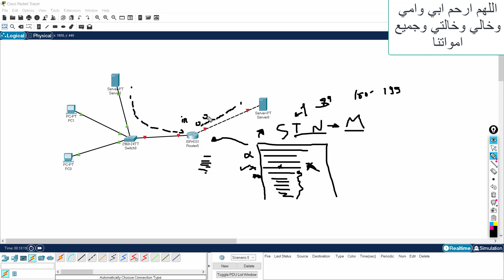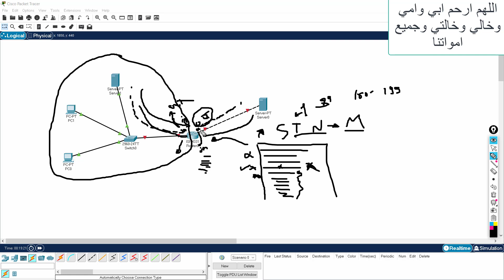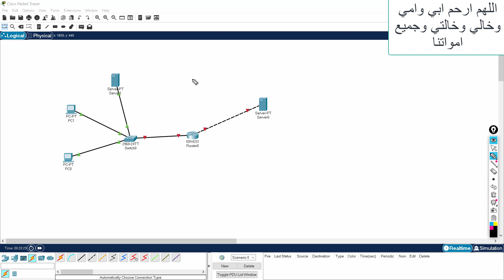058 CCNA 200 301 ACL PART2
CCNA 200 301 ACL شرح خاصيه Access Control List في راوتر سيسكو

كيف تعادل شهادتك الجامعيه بمجال متعلق بالكمبيوتر

كيف تجتاز الاختبار الدولي من المنزل لشركه سيسكو

كورس CCNA 200-301 Part 1 الجزء الاول احمد سلامه

كورس CCNA 200-301 Part 2 الجزء الثاني احمد سلامه

كورس اساسيات الشبكات كامل

كورس VMWARE WorkStation

كورس Network + N10-005

GNS3 , GNS3 VM , VMWARE Workstation بناء معمل شبكات باستخدام

كورس الشبكات العملي في بناء البنيه التحتيه سيسكو وغيرها

كورس كيف تربح من الانترنت

كورس العمل من المنزل لمهندس الشبكات

تطبيقات عمليه لويندوز سيرفر | ويندوز سيرفر 2019

مجال الشبكات الشهادات المطلوبه المسار الاول

شهاده A+

المهندس محمد عيسي

المهندس اسلام سليم

ديجيتال نيتورك

شهاده CCNA 200-301

المهندس ساجد كافوري

احمد نظمي

شركه هلبر

عبير حسني

شهاده MCSA

مهندس محمد الشاعر

عبير حسني

محمد كامل

كورس ويندوز 10 كامل

شهادات الحضور من يوديمي

أكاديميه احمد سلامه تتمني لكم التوفيق والرقي
جميع الماتريال لكل الكورسات تجدها هنا

كورسات برمجه
كورسات تطوير برامج ومواقع
كورسات تطوير العاب
كورسات العمل والربح من المنزل